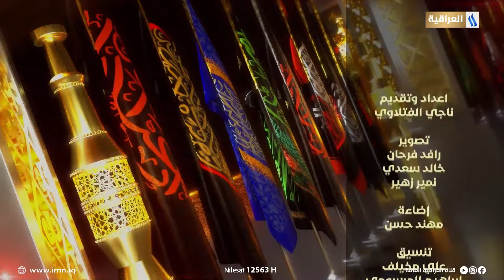وجاء الحسين | تقديم: د. ناجي الفتلاوي